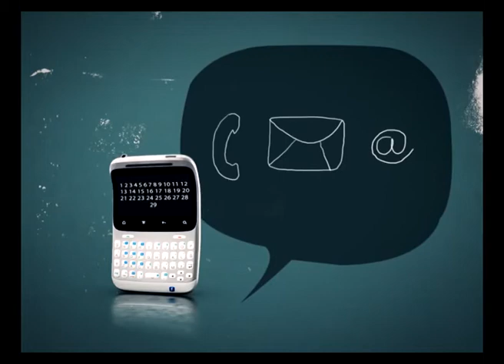mt:s - Dopuna vredi više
Kako će vaš telefon podneti februarsku akciju?

Tim:

Kreativci: Marko Prokić, Milena Kvapil
Kreativni Direktori: Vladimir Ćosić, Jana Savić Rastovac
Strateški planer: Katarina Pribićević
Accounts: Bojana Gagić, Dušan Ćamilović, Ivana Lisica, Bojan Ninković
Produkcija: Le Spot Beograd
Post Produkcija: Spring Onion

Spot je kreirala marketinška agencija "McCann Erickson" Beograd, koja posluje u okviru najvećeg komunikacijskog sistema u Srbiji i regionu, McCann Grupe, na čijem čelu se nalazi gospodin Srđan Šaper.